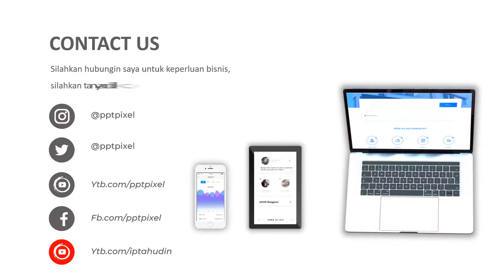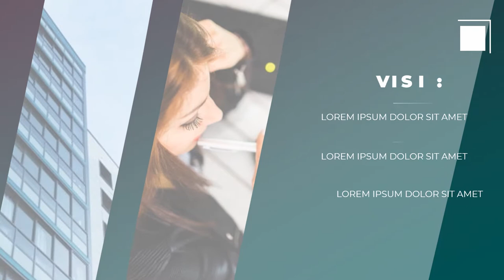Jasa Video Promosi Personal Branding, Video Iklan Kampanye Calon Walikota, Bupati, Lurah dll S H 0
Jasa Video Promosi Personal Branding, Video Iklan Kampanye Calon Walikota, Bupati, Lurah dll S H

           KUMPULAN CONTOH VIDEO KAMI
2. CONTOH VIDEO FASHION SHOW
5. CONTOH VIDEO PERSONAL BRANDING
7. CONTOH VIDEO COMPANY PROFILE
8. CONTOH VIDEO PROMOSI MASAKAN
9. CONTOH VIDEO IKLAN KENDARAAN
10. CONTOH VIDEO UCAPAN, UNDANGAN